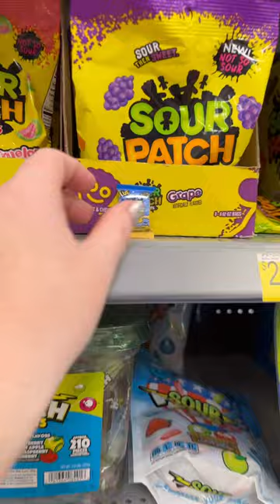What ur favorite candy?